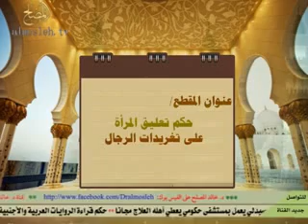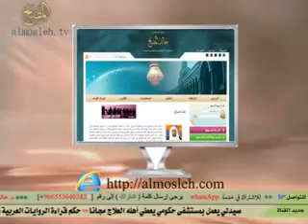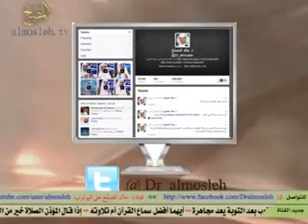حكم تعليق المرأة على تغريدات الرجال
جواب فتوى بحلقة في برنامج يستفتونك بقناة الرسالة لفضيلة الشيخ الدكتور / خالد بن عبد الله المصلح عضو هيئة التدريس بجامعة القصيم وهذا هو اللقاء الثاني والعشرون من شهر ربيع الآخر (8/ 5 / 1434هـ) (20/ 3 / 2013م).